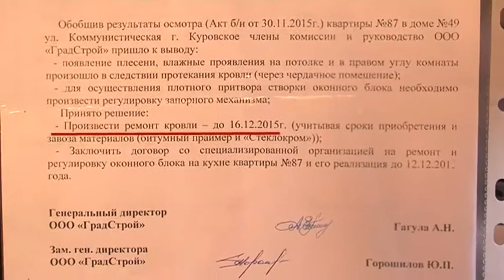В новом доме в г. Куровское проблемы с кровлей